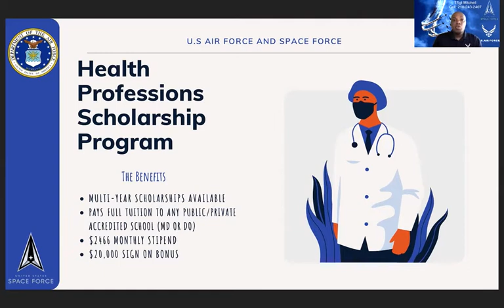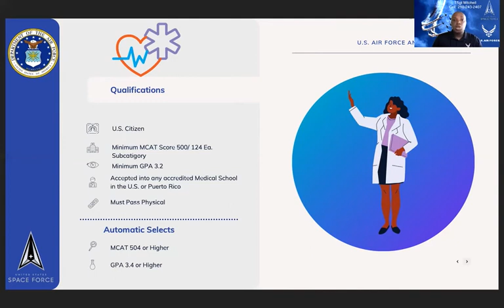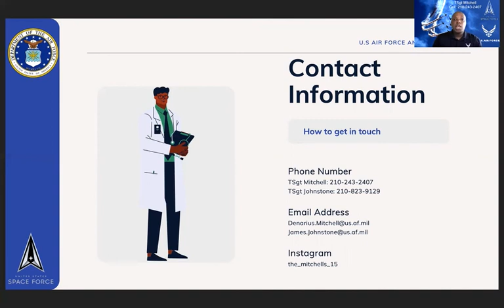Health Professions Scholarship Program US Air Force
Technical Sergeant Denarius Mitchell explains how you can finance your medical education!